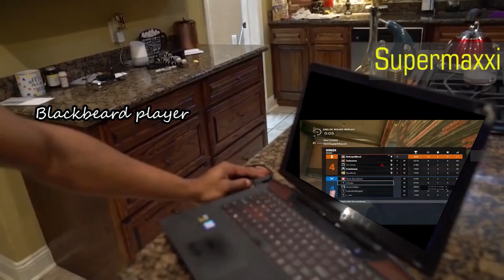Meme Strat's, Fails, Pro Plays & More! | 1620 Kings Streamer Highlights #2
Welcome to the OFFICIAL 1620 Kings YouTube Channel 👑
We are an Australian based Organisation that specialises on providing upcoming Players/Content Creators a chance to shine!

In today's video, it's a Meme Video featuring the Content Creation side of the K16 Family! 🧩